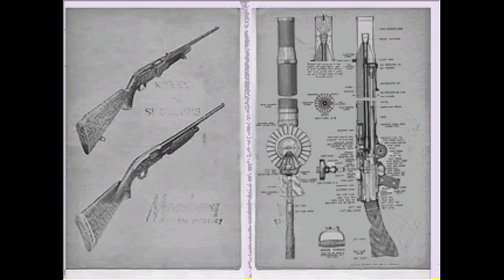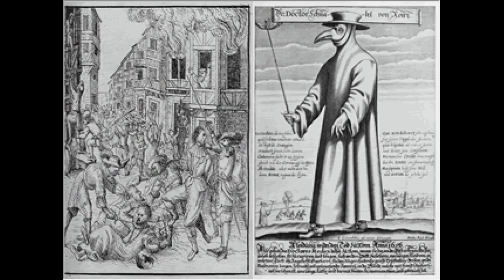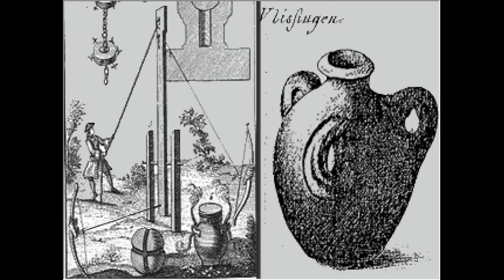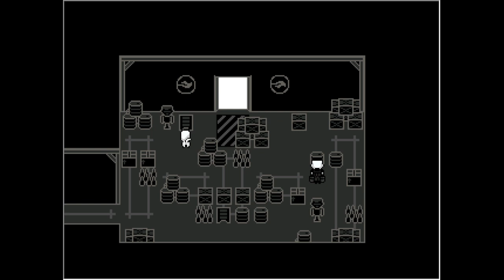Let's Play A New HOME, ep 35: He knows about arrow keys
And someone has sad toes.